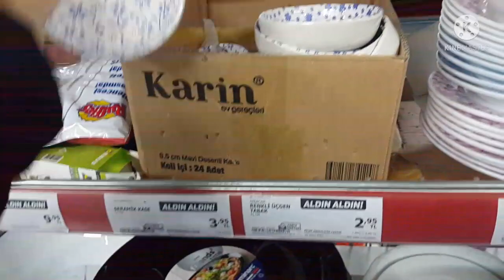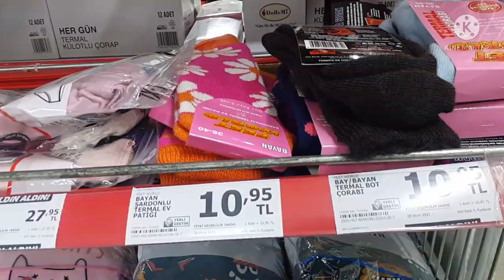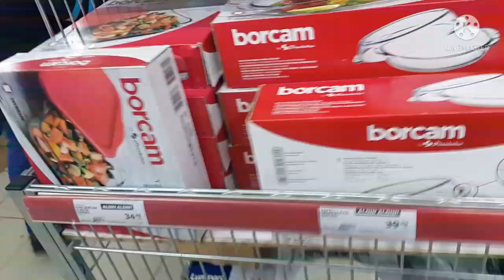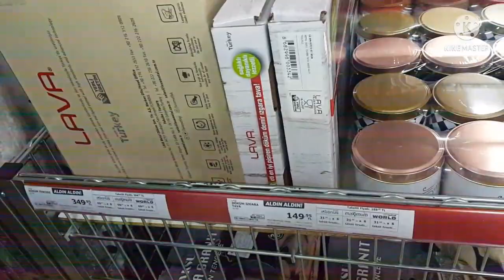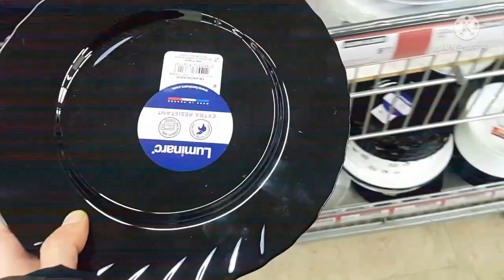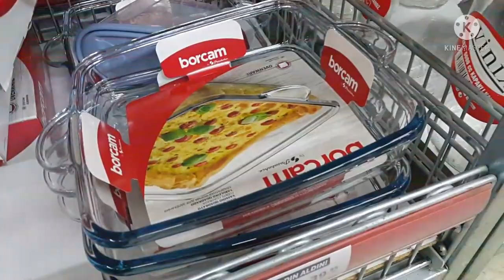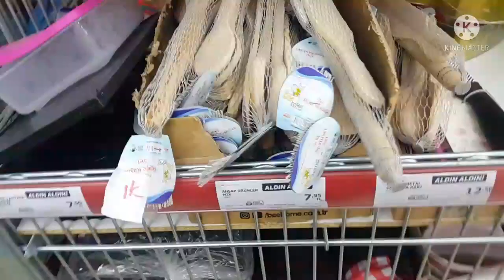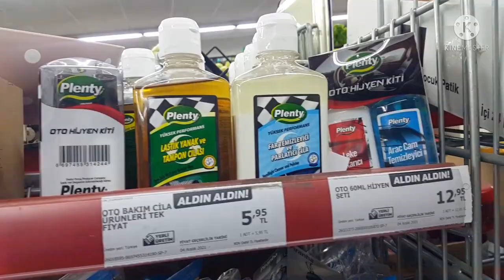A101 AKTÜEL ÜRÜNLER | A101'DE BU PERŞEMBE AKTÜEL ÜRÜNLER | SAKIN KAÇIRMAYIN